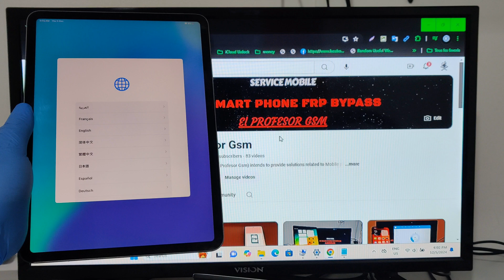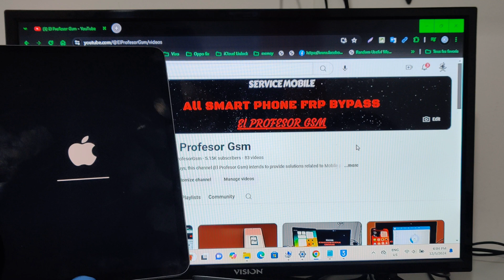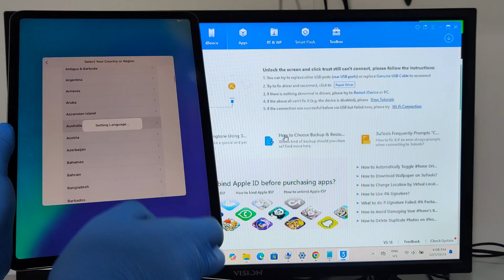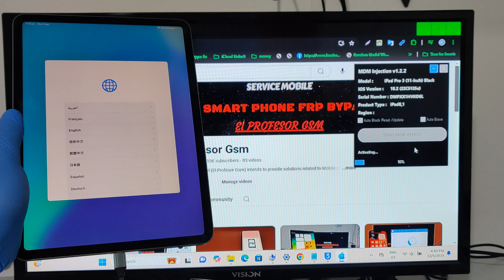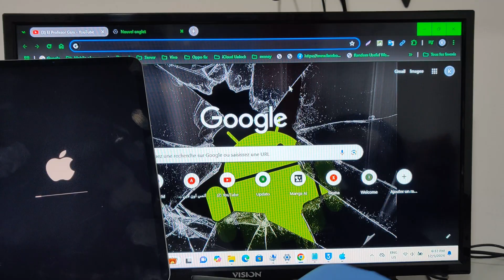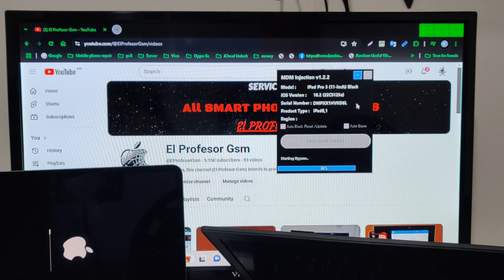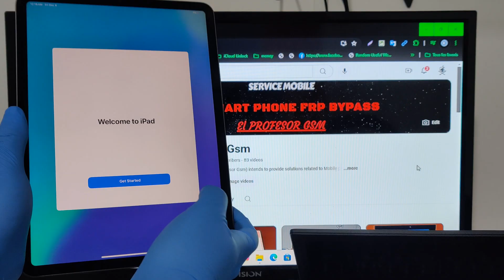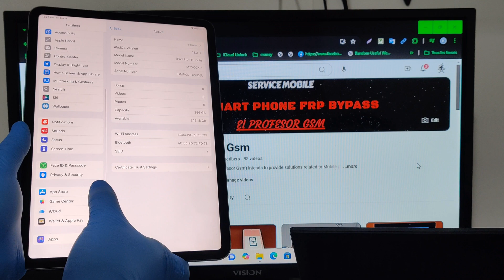MDM Remove All Iphone | Ipad 2025 IOS 18.7 / 26.2 Without Jailbreak Just One Click ✅ Working 100% ✅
HELLO EVERYONE !

MDM Remove All Iphone | Ipad 2025 IOS 18.5 / 18.6  Without Jailbreak Just One Click ✅ Working 100% ✅

El Profesor Gsm

◾I Hope That You Like the Explanation🤗